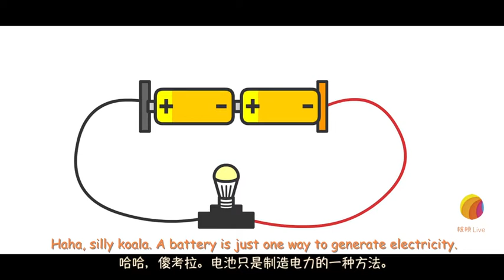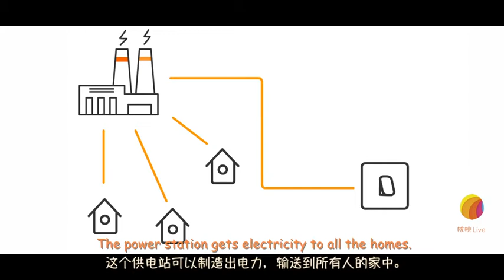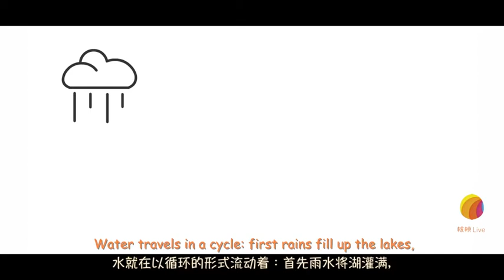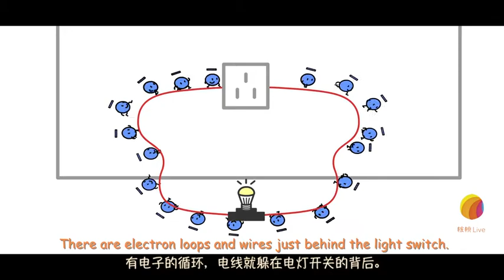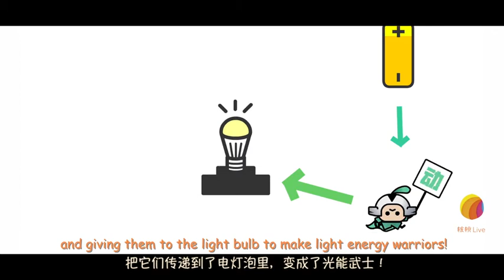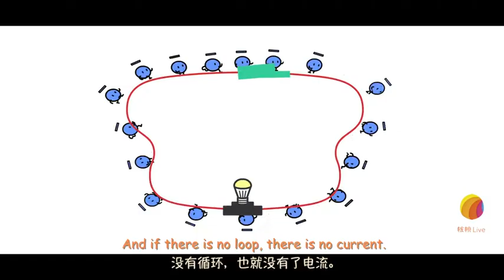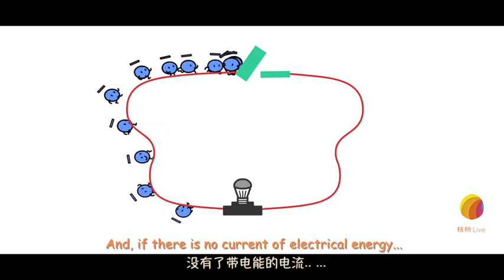046：How lights come on？